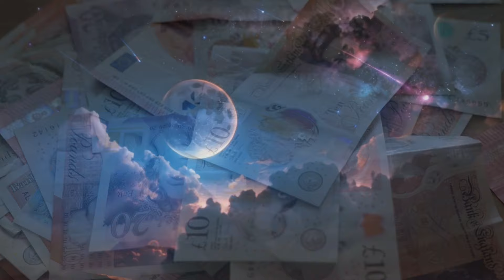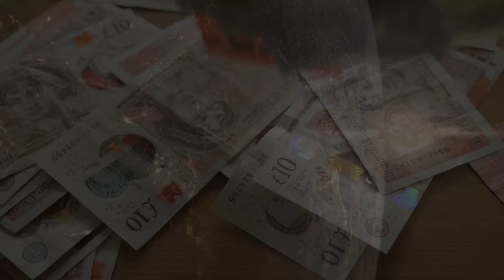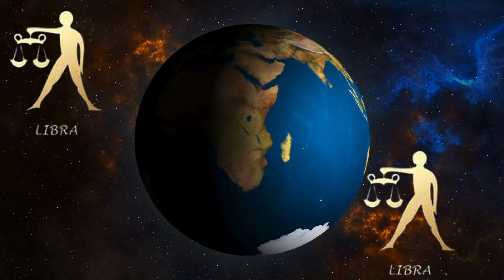5 Luckiest Zodiac sign, Aftereffects of Solar Eclipse on All Zodiac Signs, Luckiest Horoscope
5 Luckiest Zodiac sign, Aftereffects of Solar Eclipse on All Zodiac Signs, Luckiest Horoscope, Astrology
Vipreet Raj yog  6 Most Luckiest Zodiac Signs To Win Jackpot In 2024 Till 2027 Astrology Prediction
Forecast Luckiest Horoscopes Till 2027 Most Lucky Zodiac Signs  Astrology Most Lucky Zodiac Signs 2024 to 2027.Saturn will remain in Aquarius Till 2027.These Zodiac Signs to get Success, Glow Up, Wealth, and Prosperity in 2024.Most Luckiest Zodiac Signs to Achieve Career Heights in 2024.Luckiest Horoscopes of Year 2024 Astrology Predictions and Forecast